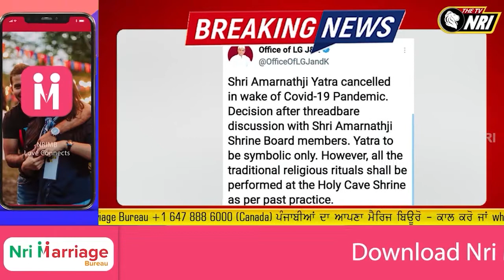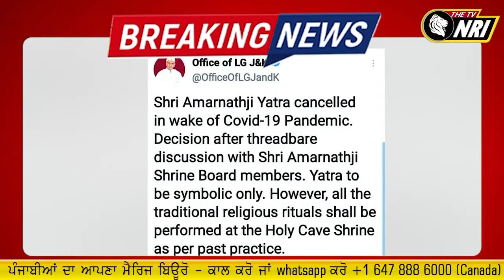MORNING BULLETIN || 22 JUNE 2021 || TV NRI REPORT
TvNRIlive, Latestnews, Punjabnews, India news, Canada news, Murder news,  Crimenews, TVNRINews,